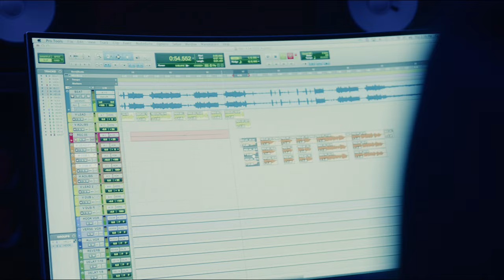RaAhJ - Empty ft. J Wood (Official Music Video)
-Directed & shot by GTrain Productions/Justin D'Orazio
-Mix/Master by DJ Promo